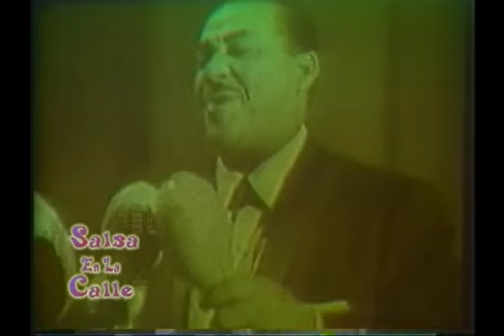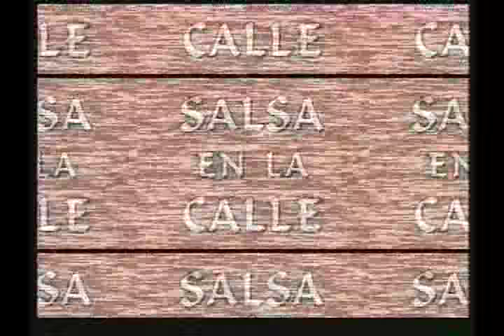Salsa En La Calle Presents Frank Grillo Machito y Mario Bauza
Machito (born Francisco Raúl Gutiérrez Grillo, February 16, 1908?–April 19, 1984) was an influential Latin jazz musician who helped refine Afro-Cuban jazz and create both Cubop and salsa music.
He was raised in Havana alongside the singer Graciela, his foster sister.

In New York City, Machito formed the band the Afro-Cubans in 1940, and with Mario Bauzá as musical director, brought together Cuban rhythms and big band arrangements in one group. He made numerous recordings from the 1940s to the 1980s, many with Graciela as singer. Machito changed to a smaller ensemble format in 1975, touring Europe extensively.

Machito's music had an effect on the lives of many musicians who played in the Afro-Cubans over the years, and on those who were attracted to Latin jazz after hearing him. George Shearing, Dizzy Gillespie, Charlie Parker and Stan Kenton credited Machito as an influence. An intersection in East Harlem is named "Machito Square" in his honor.

Career:

"Macho" moved to New York City in 1937 as a vocalist with "La Estrella Habanera" (Havana Star). He worked with several Latin artists and orchestras in the late 1930s, recording with Conjunto Moderno, Cuarteto Caney, Orchestra Siboney, and the bandleader Xavier Cugat. After an earlier attempt to launch a band with Mario Bauza, in 1940 he founded the Afro-Cubans, their first gig on December 3 at the Park Plaza Hotel. "Macho" was at this time going by "Machito" out of respect for his new bride. A big band-style brass section with trumpets and saxes was backed by a Cuban rhythm section. Machito took on Bauza the following year as musical director; a role he kept for 34 years. Bauza also played trumpet and alto saxophone.

Machito's bands of the 1940s, especially the band named the Afro-Cubans, were among the first to fuse Afro-Cuban rhythms with jazz improvisation and big band arrangements. Machito was the front man, conductor, and maraca player of the Afro-Cubans and its successors while Bauza determined the character of the band. Bauza, Machito's brother-in-law from his marriage to Machito's sister Estela, hired jazz-oriented arrangers and musicians. As a result, Machito's music greatly inspired such North American jazz giants as Dizzy Gillespie, Charlie Parker and Stan Kenton. One of the most famous performances of the Kenton band is an idiomatic Afro-Cuban number known as "Machito", composed by Stan Kenton with Pete Rugolo and released as a Capitol 78 in 1947.

Machito and Graciela in 1947:

In April 1943 during World War II, Machito was drafted into the United States Army. After a few months of training, he suffered a leg injury and was discharged in October. Earlier, anticipating a long absence of the band's leader, Bauza had sent for Machito's younger foster sister Graciela, who traveled to New York from Havana where she had been touring with El Trio Garcia, and singing lead with the all-female Orquesta Anacaona. Graciela served as the lead singer of the Afro-Cubans for a year before Machito returned to front the band. Graciela stayed on—at performances, the two singers alternated solo songs and created duets such as "Si Si No No" and "La Paella". Adding to the percussion, Graciela played claves alongside Machito's maracas.

Beginning in 1947, teenager Willie Bobo helped move the band's gear to gigs in Upper Manhattan, just so he could watch them play. Near the end of the evening, if there were no musician's union leaders in sight (he was underage), he borrowed bongos from José Mangual and played with the band. Later, Machito helped him get positions in other Latin bands. Many years later, George Shearing pointed to Machito and Willie Bobo as two musicians who helped him learn "what Latin music was about".

Each summer from the mid-1940s to the late 1960s, a period of 22 years, Machito and his band played a ten-week engagement at the Concord Resort Hotel in the Catskills. Machito's album Vacation at the Concord was issued in 1958 as a representative experience of an evening's performance, but it was not recorded at the resort. Five-year-old Mario Grillo learned to play the timbales during the 1961 summer series, with lessons from Uba Nieto, then returned to New York with his father's band and played his first gig, taking a single timbales solo at the Palladium Ballroom while standing on a chair next to Tito Puente.

In 1975, Machito's son Mario Grillo, known as "Machito Jr", joined the band for its recording with Dizzy Gillespie, Afro-Cuban Jazz Moods; the album, featuring arrangements by Chico O'Farrill, was nominated for a Grammy Award. Later in 1975, Machito determined that he would accept an invitation to tour Europe with a smaller eight-piece ensemble. Bauza quit; he had grave doubts that such an enterprise would work musically. Graciela left as well.

In 1983, Machito won a Grammy Award in the Best Latin Recording category for Machito & His Salsa Big Band '82.